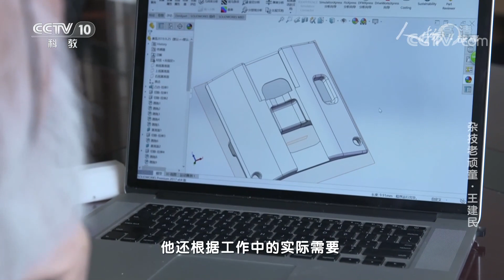杂技老顽童·王建民 中国最厉害的杂技道具设计师 20201112 |《人物·故事》CCTV科教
本期节目主要内容：2012年，中央电视台春节联欢晚会上演了杂技节目《空山竹语》，给观众们带来了惊为天人的视觉享受。这个节目将道具的大胆创新发挥到了极致。道具的设计者是中国杂技团总工程师王建民。用他自己的话说，设计这件道具的每一个细节都让他费尽心机，而设计和制作过程更是险象环生、困难重重。